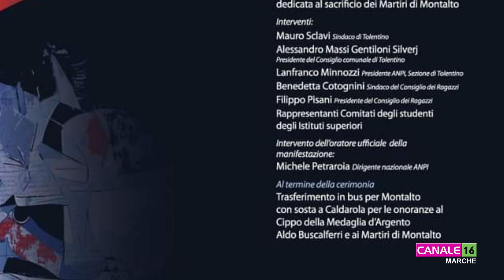Tolentino. Eccidio di Montalto, domenica il 79esimo Anniversario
La Città di Tolentino Medaglia dArgento al valor Civile e al valor Militare celebra il 79° anniversario dellEccidio di Montalto, avvenuto il 22 marzo 1944 sulle montagne tra Caldarola e Cessapalombo, dove furono trucidati ventisette giovani tolentinati che donarono la propria vita per la libertà, la democrazia e la pace.
Ascoltiamo l'intervista realizzata nei nostri studi a Lanfranco Minnozzi.